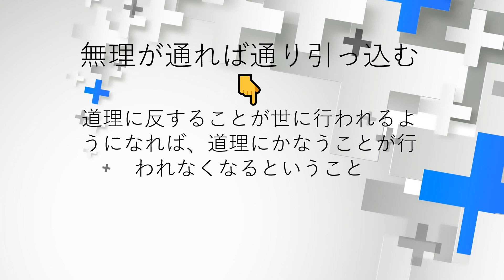2分で学習！ことわざ69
2分で学習！
ことわざ69